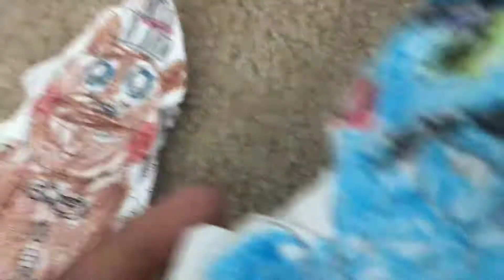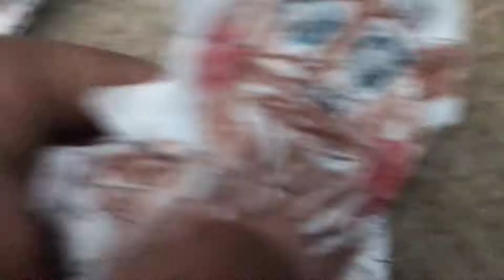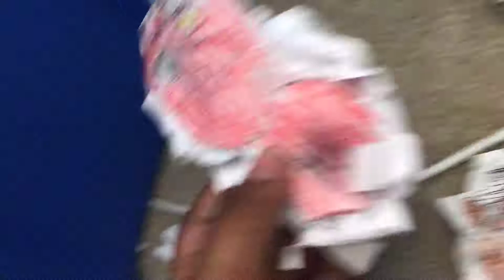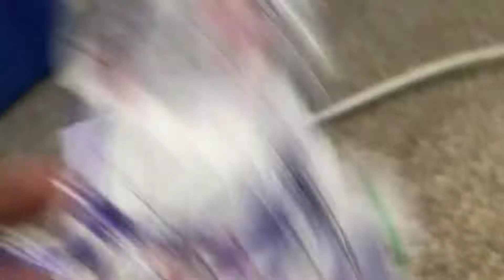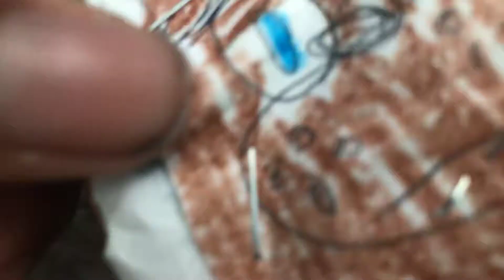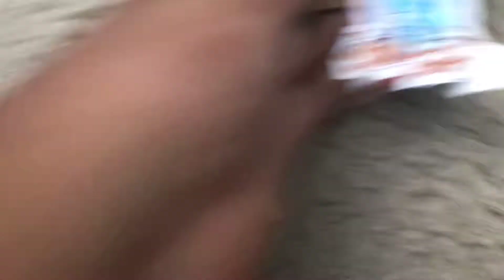FNAF Old memories Part 3 Bonnie And Chica what’s what some Revenge 🤬🤬🤬🤬